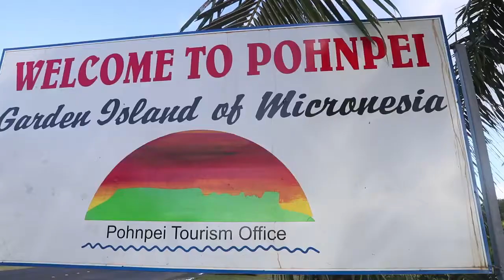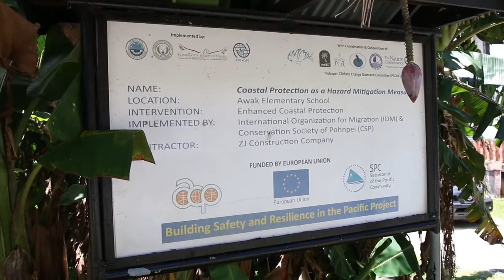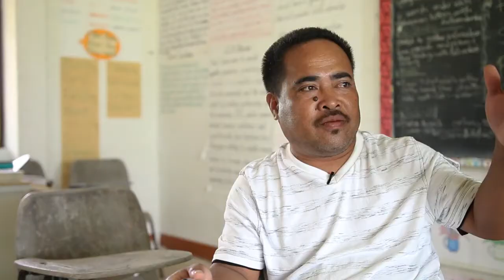Federated States of Micronesia (FSM) - A gabion wall for Awak Elementary School.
For three decades, the encroaching ocean slowly ate away at the coast on which the Awak Elementary School sat, threatening the education and safety of children there in the Federated States of Micronesia.
The people mobilised, and with the help of the Pacific Community (SPC), built a gambion wall to stop the biggest threat facing the U Municipality.
Today, the school is able to continue providing education for six villages, with a population of more than 1000 people, in the safe confines of its boundary – thanks to the European Union.

Under the ACP-EU Building Safety and Resilience in the Pacific (BSRP) project which has been implemented by the Pacific Community (SPC), the Gabion wall was built to protect the school, using wire mesh baskets filled with rocks to create a strong yet flexible barrier against the sea that could withstand high-water pressures.

Combining science with adaptation and mitigation strategies gabion baskets were properly anchored and protected with geotech materials to prevent soil particles from washing away.
This is their success story.